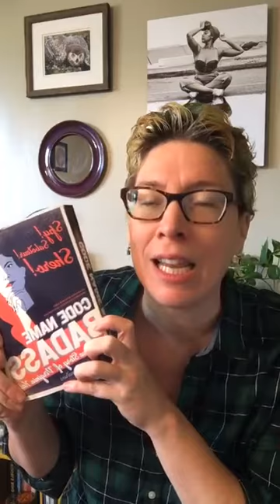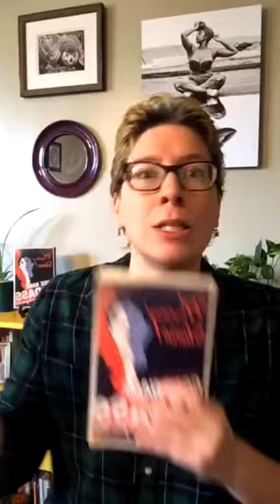Code Name Badass: The True Story of Virginia Hall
More buy links and *so many fun resources* on Heather's